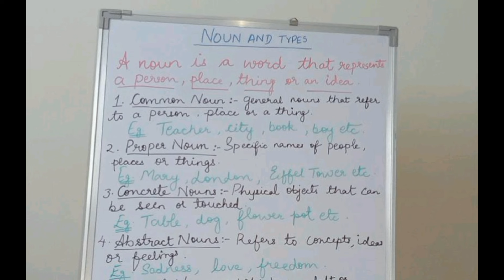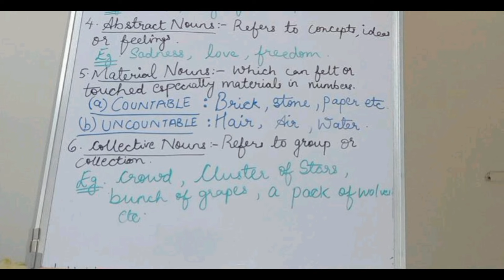Noun and It's types | English Grammar | Basics | Easy learning with Tr.Sarita | Parts of Speech